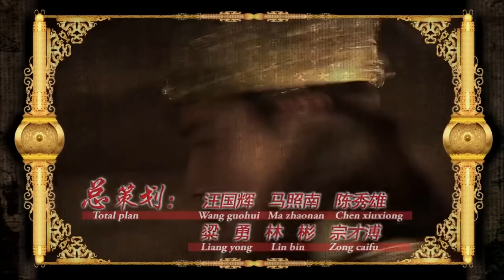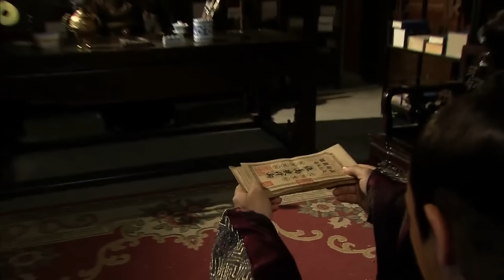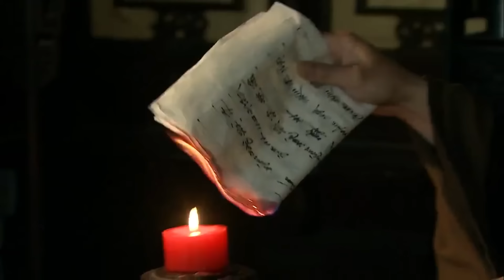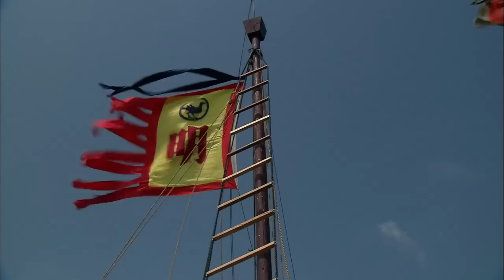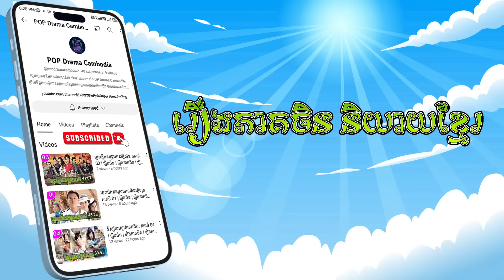មហាសង្គ្រាម វគ្គ២ ភាគទី 45 រឿងចិន | រឿងភាគចិន | រឿងភាគចិននិយាយខ្មែរ Chinese Drama | Full HD 1080p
សេចក្តីសង្ខេប៖
និទានអំពីដំណើររបស់ Zheng He ដែលជាអ្នករុករកដែលបានដឹកនាំបេសកកម្មចំនួនប្រាំពីរទៅកាន់អាស៊ីអាគ្នេយ៍ អាស៊ីខាងត្បូង និងអាហ្វ្រិកខាងកើតក្នុងសតវត្សទី 15 ។

មហាសង្គ្រាម, វគ្គ២, ភាគទី 45, រឿងចិន, រឿងភាគចិន, រឿងភាគចិននិយាយខ្មែរ, Full HD 1080p, រឿងសង្គ្រាម, សាមកុក, ហានស៊ីង, ឈូហាន,